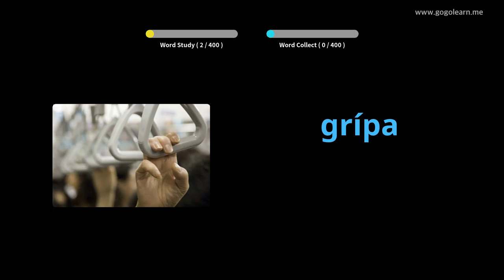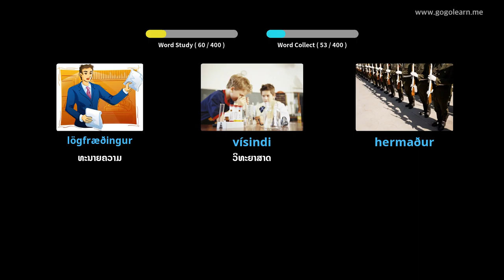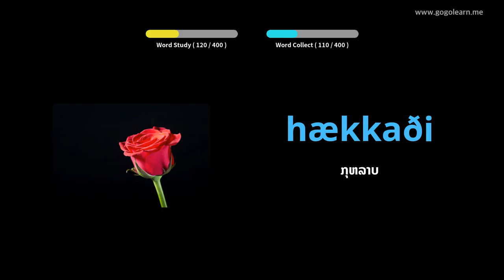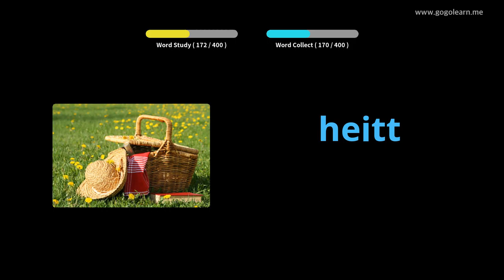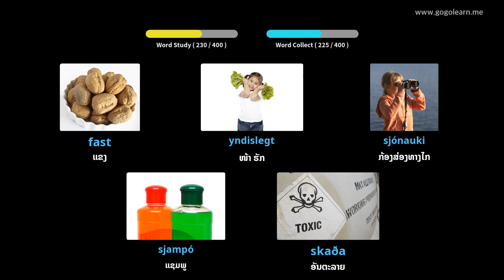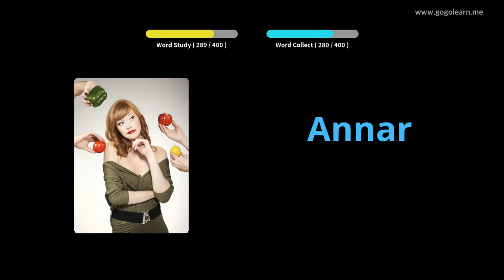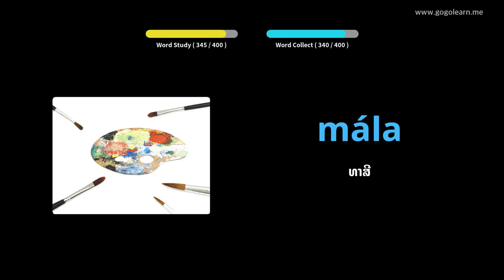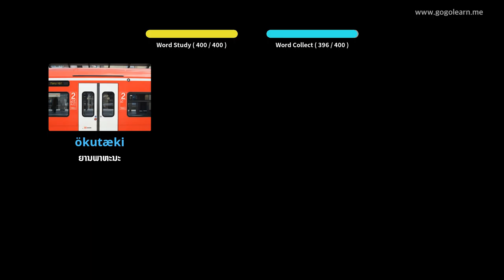ໂຮງຮຽນມັດທະຍົມສຶກສາພາສາໄອສະແລນ 1 | Golearn